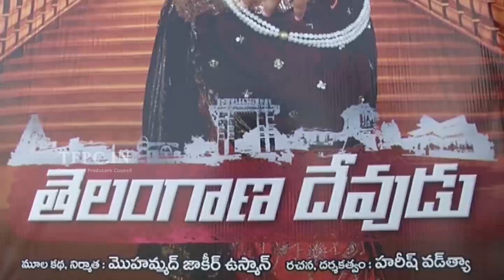Telangana Devudu Movie On Shot Coverage | Posani Krishna Murali | TFPC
tfpc tollywoodnews entertainment Watch Telangana Devudu Movie On Shot Coverage